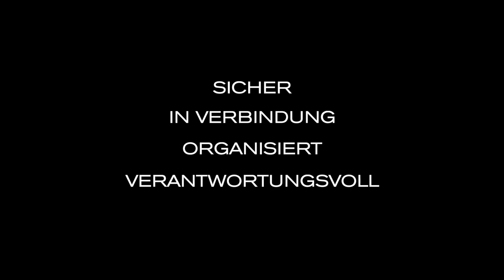Bobby Hero Anti-Diebstahl rucksack von XD Design